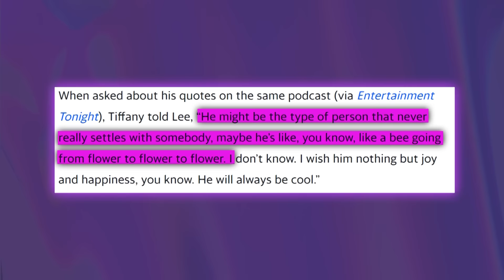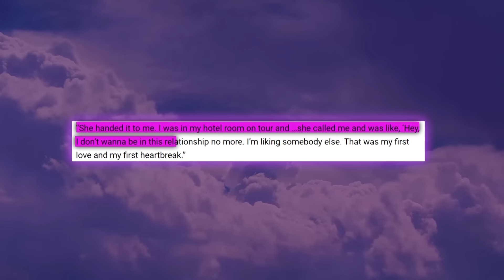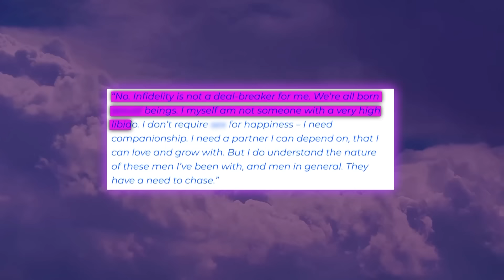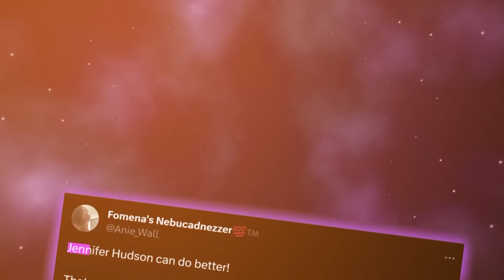Erykah Badu SHAMES Common For Using & Dumping Women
So it looks like Common’s exes are starting to unite against him because Erykah Badu just stepped into the group chat and she had a LOT  to say about her relationship with Common.

According to Erykah, Common has had a VERY long habit of using and dumping women, and she was almost a victim of this. But we all know Miss Erykah, ain't no one can play with her, not even Common.

Now Common has been a trending name because of his recent relationship with Jennifer Hudson and how fans are trying to warn Jennifer because of Common’s very very weird relationship history and the things he has said and the things his exes have said about him.